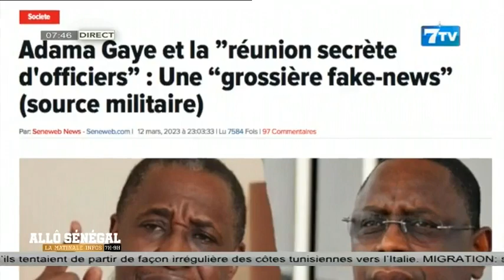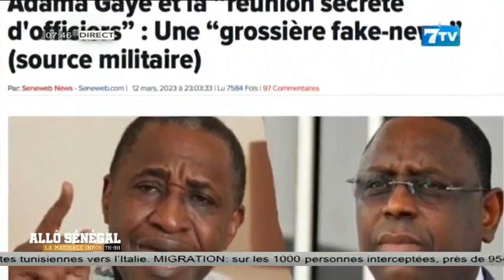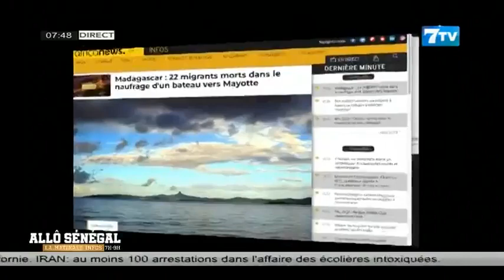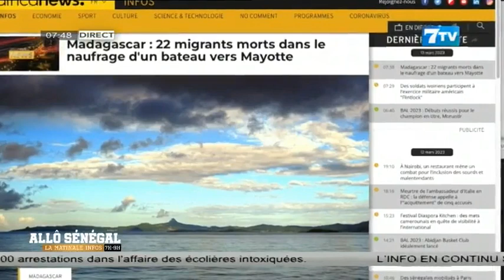Allô Sénégal - la Matinale Infos du Lundi 13 Mars 2023: La revue WEB